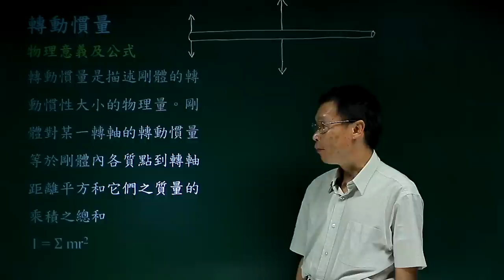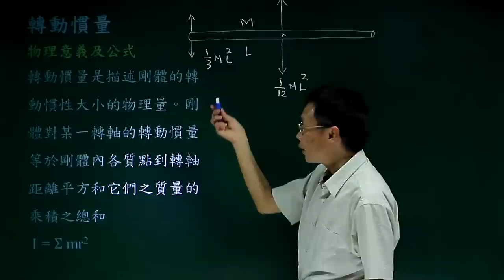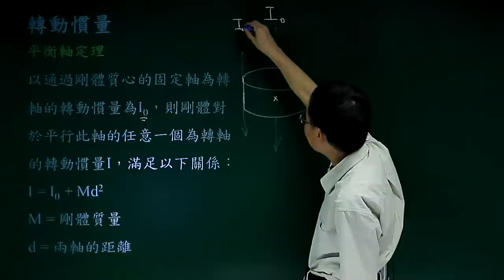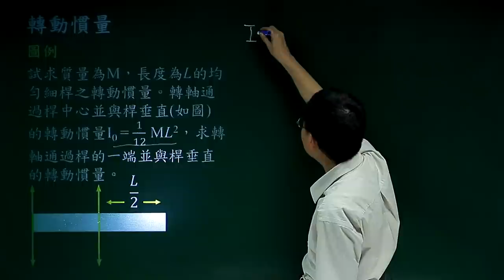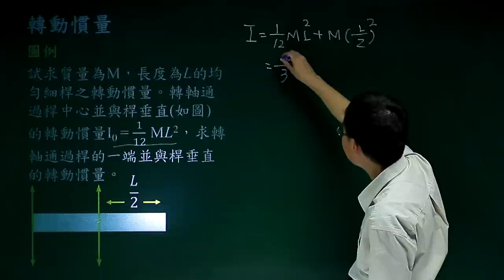轉動慣量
課程簡介：由中華科技大學張麟老師講授，本單元介紹轉動慣量在旋轉運動的定義，分析及應用，內容重要又簡潔，相信同學看完之後，對轉動貫量有更清晰的觀念。
課程難度：■■■■□
適合對象：
授課教師：張　麟
製作單位：中華科技大學 遠距教學組
製作人員：林文博、楊智森、黃美玉、施驊芬、蔡鄢竹